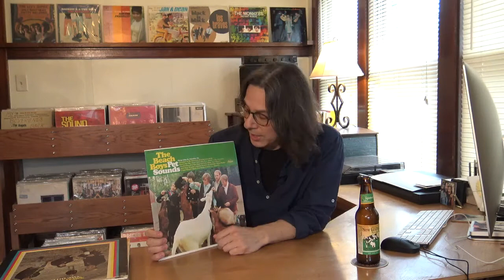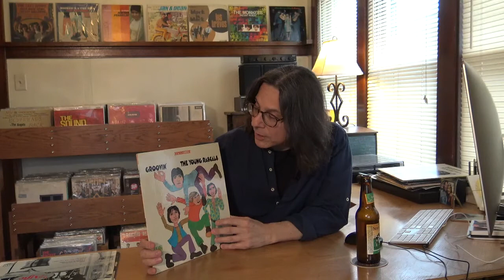1960s MUSIC TO Soothe the Soul | #015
Relax with  review of soothing albums by the Beach Boys, Rascals, Dillards, Doors, Moody Blues, 5th Dimension, Sergio Mendez & Brasil '66, Kinks, Zombies, Grateful Dead, Donovan, Searchers, and Stevie Wonder.